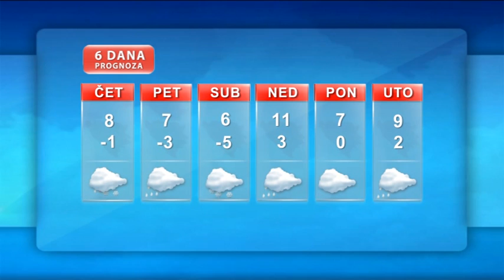Vremenska prognoza 17 01 2013